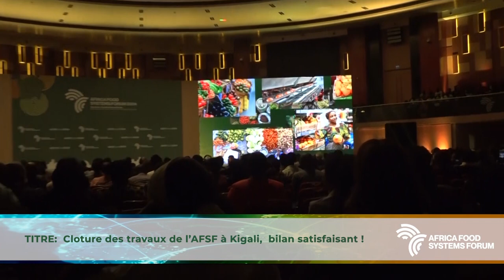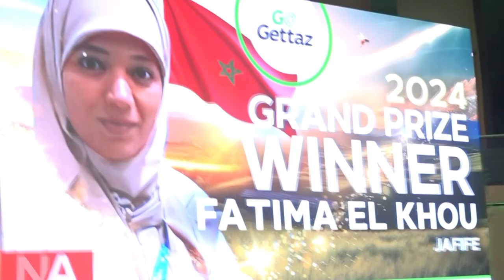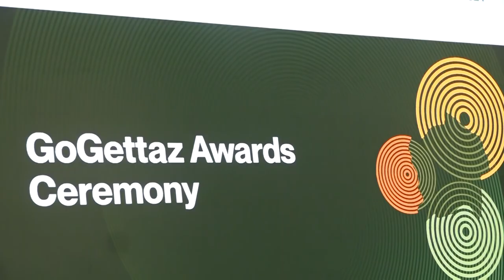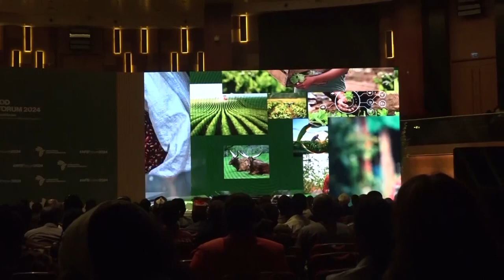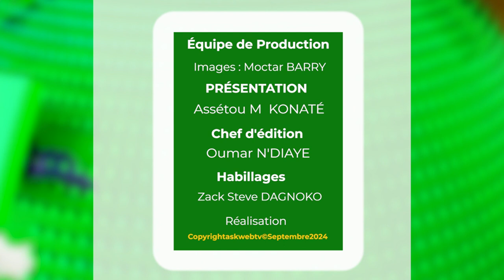JT Spécial : Africa Food Systems Forum (AFSF 2024)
4e et dernier numéro de notre JT spécial sur Africa Food Systems Forum, Kigali 2024.
Un rendez-vous des décideurs et partenaires autour des systèmes alimentaires africains.